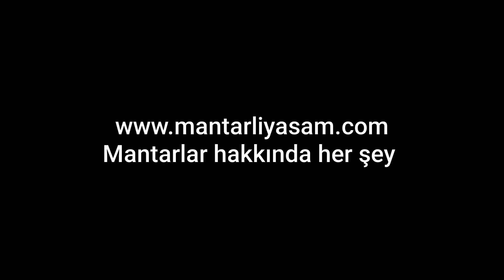Balkadın, Ebişke, Pırnal melkisi, Melki, Kurt kulağı mantarı, Sıraca, Infundibulicybe geotropa,